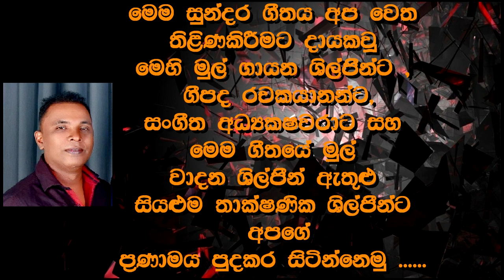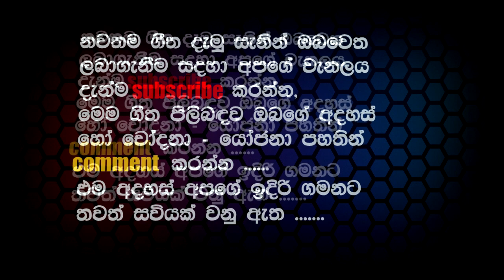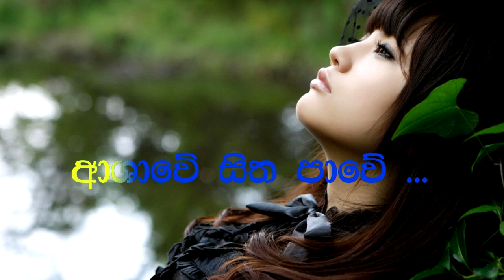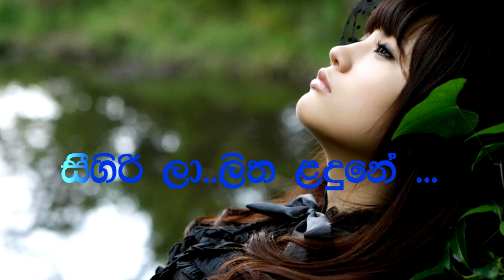Seegiri Lalitha Ladune Vijaya Kumaranathunga Anjaleen Gunathilaka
Sinhala Karaoke Number - 1 Heshan Music Tracks වන අප චැනලය අද දින Subcribe 1025 වන කඩ ඉම පසුකල බව මගේ චැනල සමග මෙතෙක් රැදීසිටි සියලුම රසිකයින් වෙත සතුටින් දැනුම් දෙන්නෙමු ...මාස 3ක් වැනි කෙටිකාලයක් ඇතුලත Subcribe 1000 කඩඉම පසුකිරීම සදහා මා පිලිබදව කිසිදු අයුරකින් හිතවත්කමක් නොමැතිව මාගේ නිර්මාණ පමණක් රසවිදිමින් මාවෙත උදවුකළ සියලුම මිතුරන්ට අනේකවාරයක් මාගේ ස්තූතිය පුද කර සිටිමි ඉදිරියටත් ඔබ සියලු දෙනා වෙත අගනා නිර්මාණ රැසක් පුද කිරීමට මා උත්සහ කරන අතර ඔබ සියලුදෙනා මාවෙත කරන ලද ඉල්ලීම් සියල්ල මා බැහැර කර නැත ...ඒ සියලුම ඉල්ලීම් මා වෙනම සටහන් කරගෙන ඇත...මා ඔබට ලබාදෙන ගීත සියල්ලම මාද රස විදින ගීතවේ... ඉදිරියේදී එම ඉල්ලීම් අතුරින් මටද රසවිදිය හැකි ගීත සියල්ල ඔබ වෙත මාගේ ශ්‍රමයෙන් නිර්මාණය කර දීමට මා කටයුතු කරමි .මාහට Subcribe ලබා දී සහයවූ මිතුරන් සියලුම දෙනා වෙත මා සහ මගේ මිතුරන්ගේද Subcribe ලබාදීම මා හැමවිටම සිදු කරන ලදී ...ඉදිරියටත් සියලුම මිතුරන් මාගේ චැනලය සමග රැදී සිටින්න ...ඔබට උසස් රසිවින්දනයෙන් යුතු ගීත තිළිණ කිරීම මගේ අරමුණයි .සියළු මිතුරන්ට අනේක වාරයක් ස්තූතියි .
(ප්‍රදීප් හේෂාන් - හේෂාන් මියුසික් ස්ටූඩියෝ - කඩුවෙළ)

Artist - Vijaya Kumaranathunga
             Anjaleen Gunathilaka
Lyrics - H.S. Perera
Karaoke Track Compose By - Pradeep Heshan
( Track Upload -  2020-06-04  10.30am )